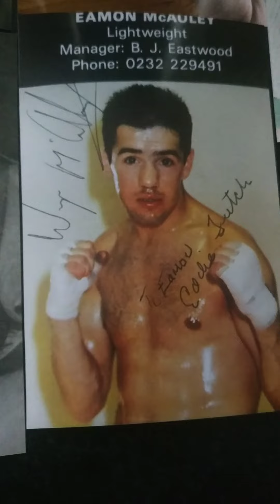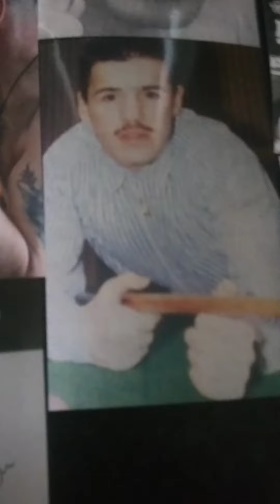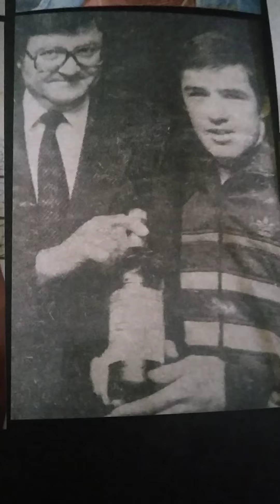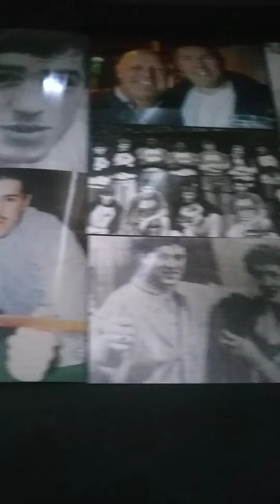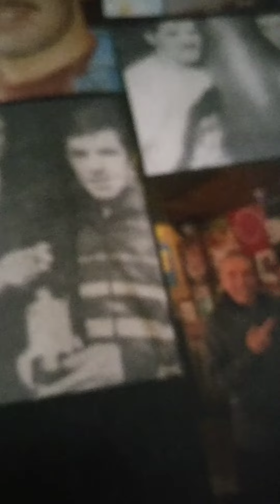Eamon McAuley Boxing photos (Pt8).